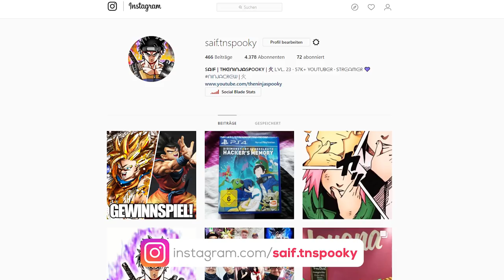Wer ist SON GOKU? 🐲 #01 • Let's Play Dragon Ball: FighterZ (+ Gewinnspiel)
★ LET'S PLAY DRAGON BALL FIGHTERZ | DEUTSCH/GERMAN ★
• Kauft euch Dragon Ball FighterZ über diesen Link*

Dragon Ball FighterZ ist der Inbegriff dessen, was Dragonball so beliebt macht: spektakuläre Kämpfe zwischen mächtigen Charakteren.

Spieler erleben eine völlig neue Story, um geklonte Krieger und einen neuen Feind, der das Schicksal der Welt bedroht.

In Zusammenarbeit mit Arc System Works bietet das Spiel beeindruckende Anime-Grafiken und Gameplay, das leicht zu lernen, aber schwer zu meistern ist.

* Durch einen Kauf über den Amazon Link erhalte ich einen kleinen Teil des Kaufpreises als Bonus ausgezahlt. Ihr zahlt dadurch nicht mehr, sondern Amazon verdient nur weniger.